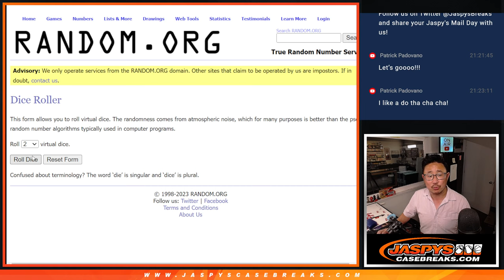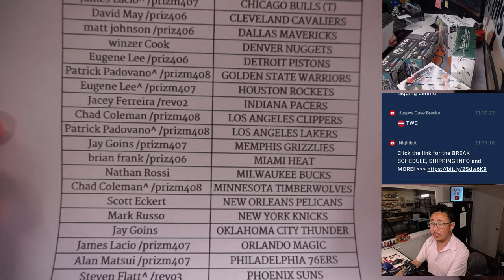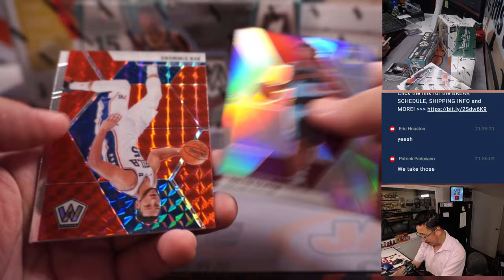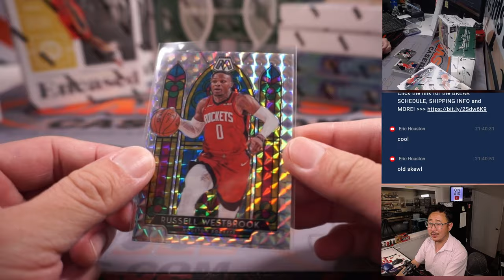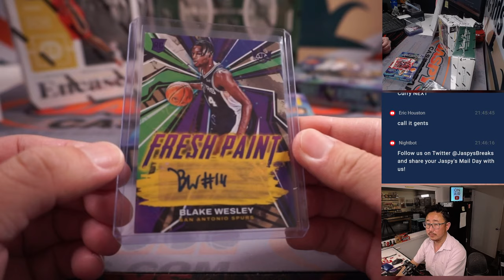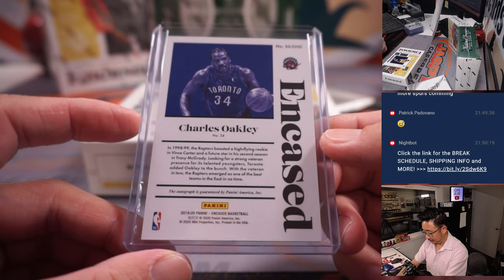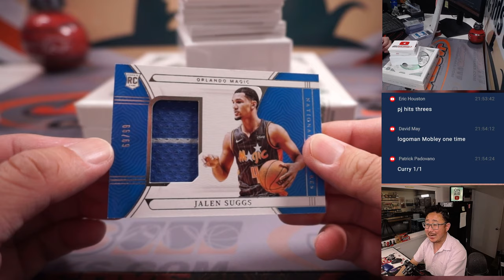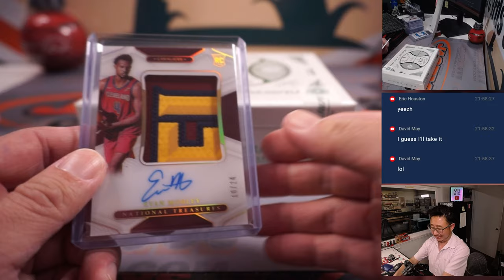Tu, 05.23.23 -- JASPY'S 9-BOX HIGH-END PLAYOFFS BASKETBALL MIXER #2 *RT*